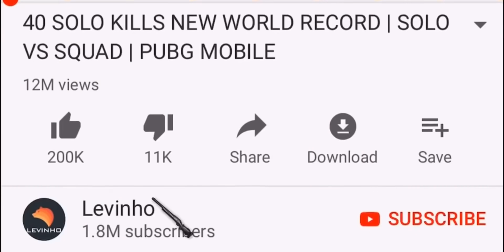They Tried To RUSH Me!! | PUBG MOBILE